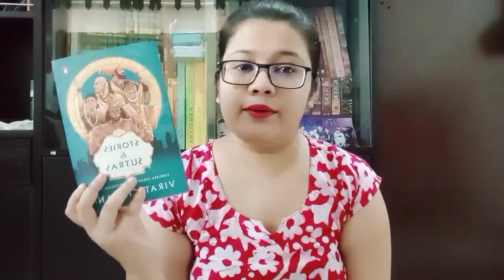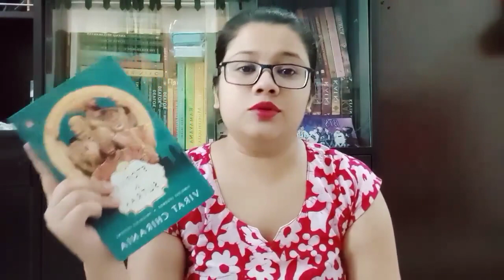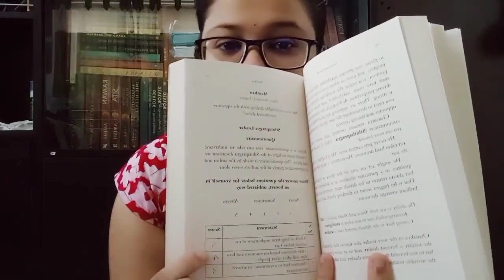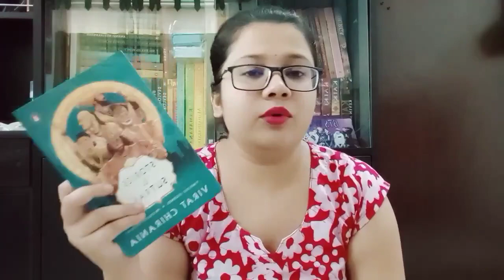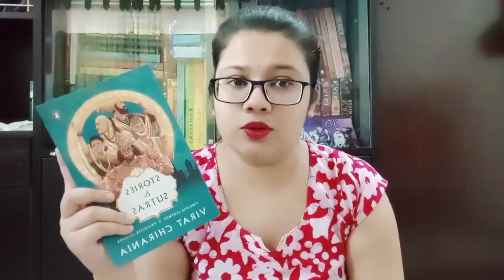History or Myth?or can be Both in one cover Stories and Sutras by Virat Chiraniaবাংলা সামারি ও রিভিউ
9 Powerful stories of the original Indian Superheroes. Incredibles mythological, Historical tales in self-help form